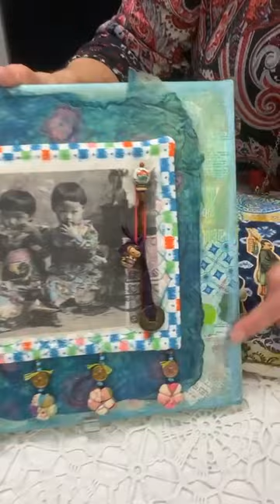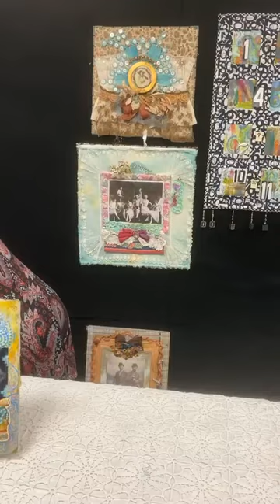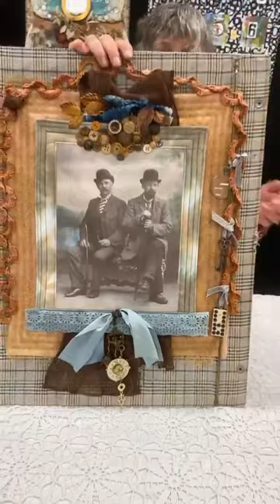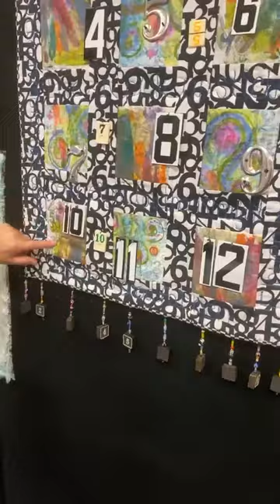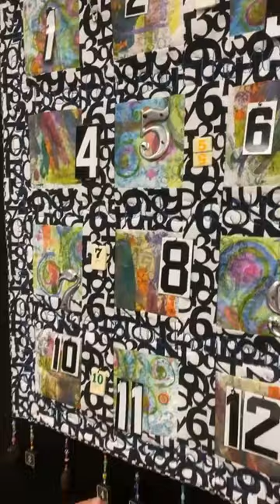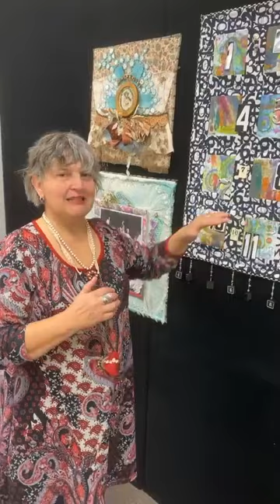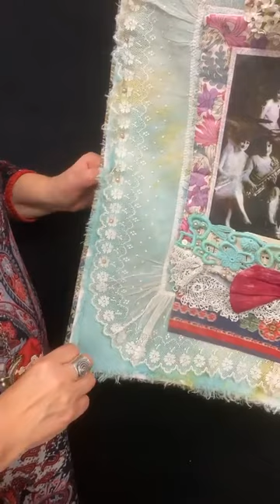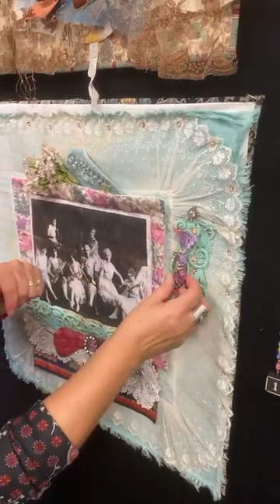Celebrating National Quilting Day with Mixed Media Art Quilts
As part of the celebration of quilts, Judy Gula, mixed media artist and owner of Artistic Artifacts shares some of her favorite art quilts with us. Judy did not come from a traditional quilting background and she talks about how she made the transition and uses her collection of found objects and textiles.

Here are a few of the links for the items Judy talks about in the video.
Hand Dyed Fabrics & Trims

Artistic Artifacts: Creative Find for Creative Minds

and join our Artistic Artifacts Creative Minds Facebook Group